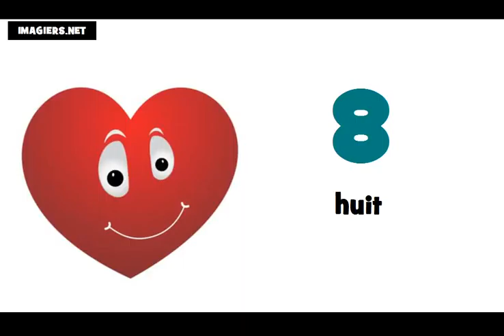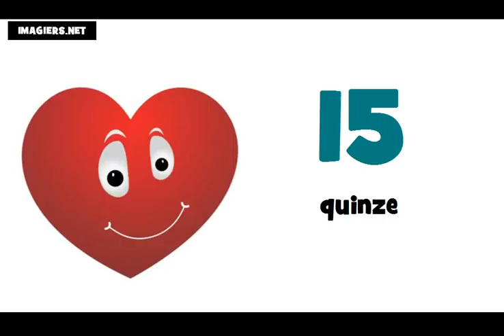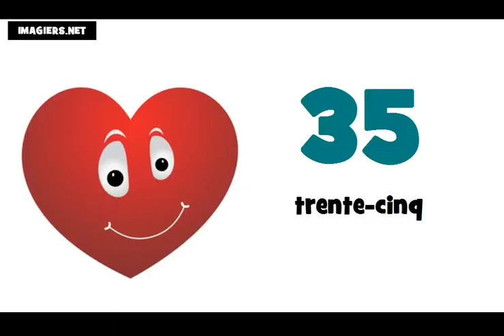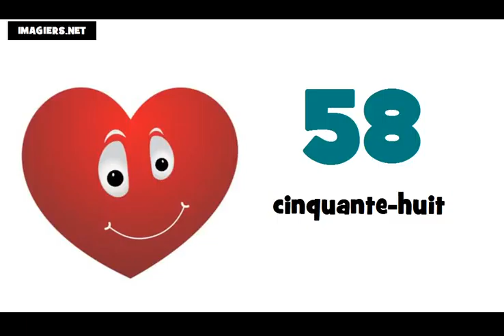Die Französisch Zahlen = Von 0 auf 100